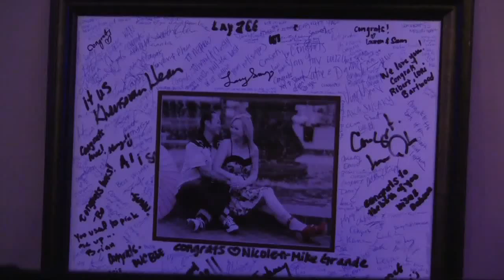JOHNNY'S WEDDING 2013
ขอแสดงความยินดีกับคุณพี่ใจ และพี่สาวบุญธรรม ได้จัดงานแต่งให้ลูชายหล่าอย่างสมเกียรติ์มีพี่น้องญาติๆทั้งหลายมามายและสนุกสนานม่วนชื่นอย่างยิ่ง